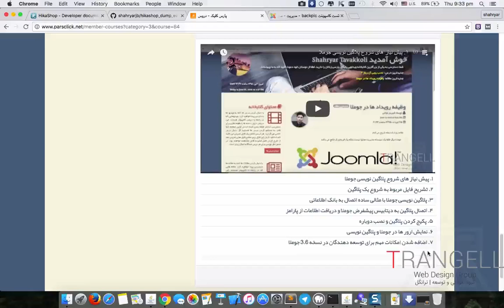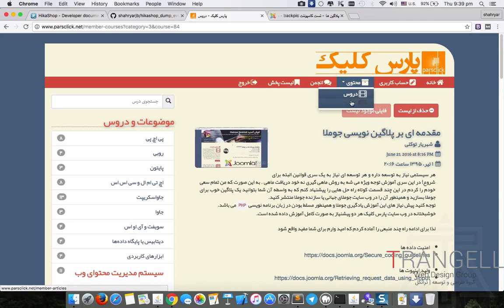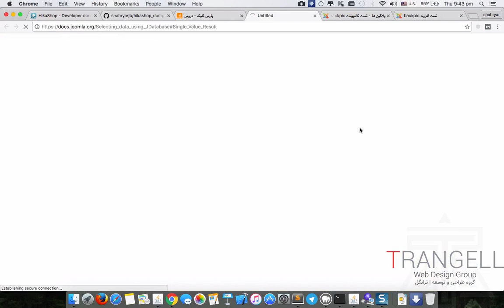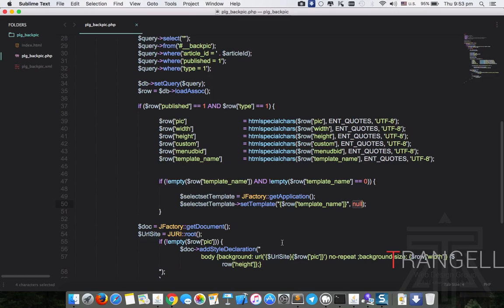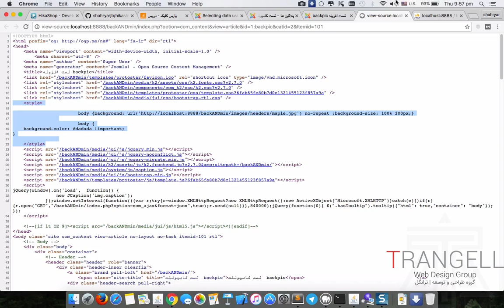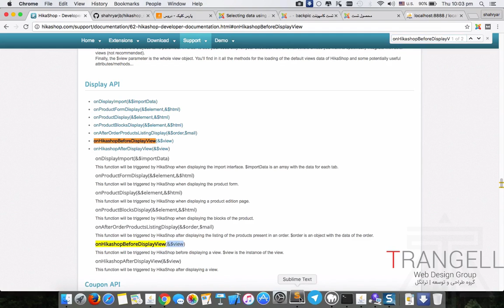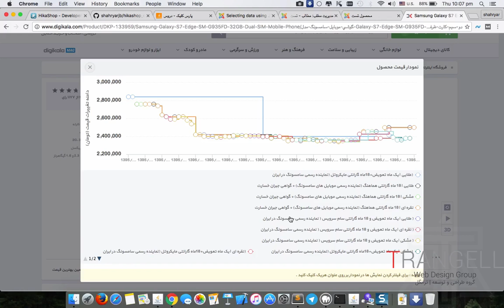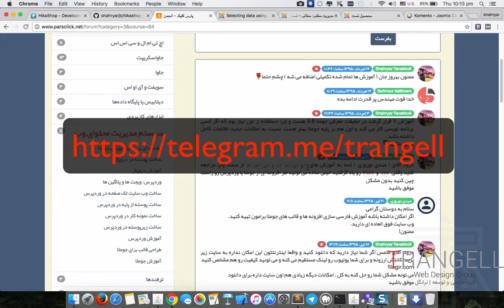۱۰. آموزش ساخت پلاگین برای مطالب سایت